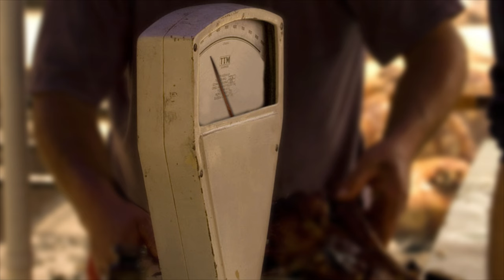Ljubuška Rapsodija [2024]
LjubuškaRapsodija [2024],
Režija, animacija i glazba / Matej Meštrović
Fotografije / Ivo Pervan
Folk instrumenti / Mate Matišić
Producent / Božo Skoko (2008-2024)